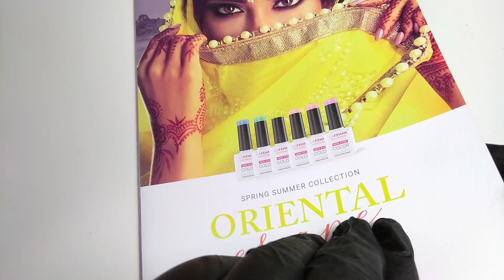Oriental Escape 🌏 Collezione p/e 2020 LA FEMME PROFESSIONNEL + regalo per voi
Stendiamo insieme i semipermanenti della nuova collezione p/e 2020 ORIENTAL ESCAPE di La Femme Professionnel.
La collezione è ispirata dai colori dei paesi orientali: dalla Cappadocia al Giappone passando per India, Vietnam, Thailandia e Indonesia.

►Iscrivendoti al sito di La Femme Professionnel avrai uno sconto del 10% sul primo acquisto
►Per gli acquisti fino all'8 Marzo, riceverete in omaggio un olio cuticole dalla fragranza casuale. Fino ad esaurimento scorte

►Segui La Femme Professionel sui social per non perderti le offerte mensili

Questo video è in collaborazione con La Femme Professionnel e i prodotti mi sono stati inviati gratuitamente.

👉 BRACCIO PER SMARTPHONE
👉 RING LIGHT
👉 LAMPADA SUNUV
👉 ACIDO PERACETICO